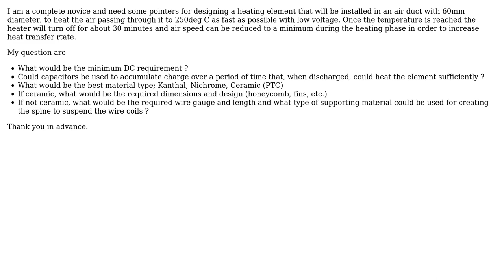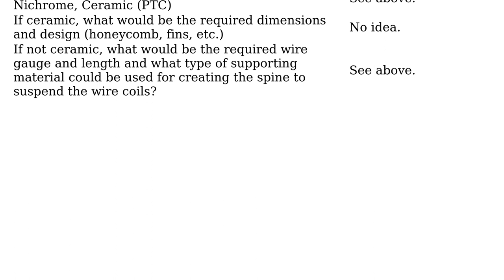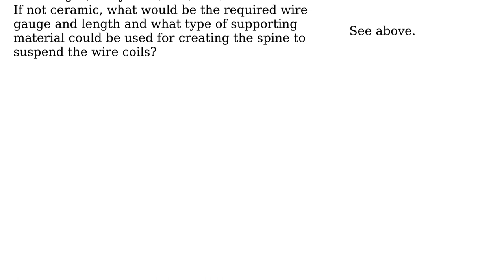Engineering: Momentary 250 Degree Celsius Air Heating Element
With thanks & praise to God, and with thanks to the many people who have made this project possible! | Content (except music & images) licensed under CC BY-SA | Music | Images & others | With thanks to user Transistor user Ricardo da Silva and the Stack Exchange Network Trademarks are property of their respective owners. You are responsible for your own actions.